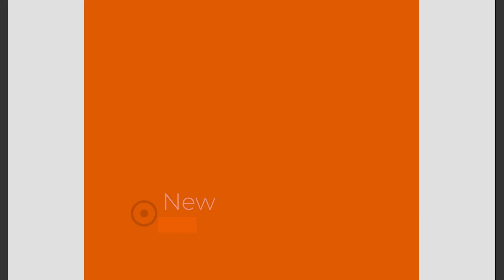Film 248 Siad motyla